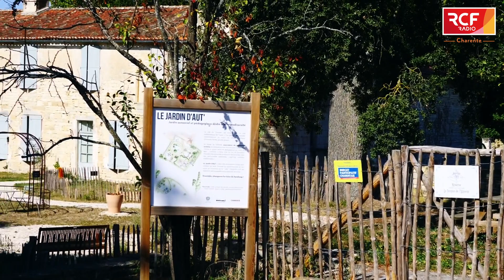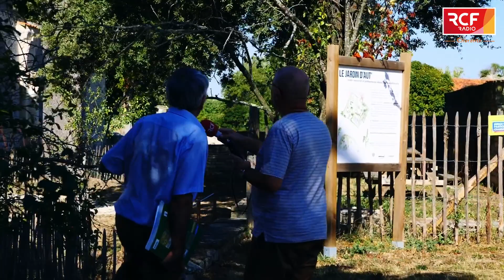[EN DIRECT DE CHEZ VOUS] Tusson (1/4) : Historique avec Laurent Maurin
Nous vous proposons de découvrir les différentes facettes du village de Tusson à travers l'éclairage de plusieurs émissions.

Aujourd'hui pour la première, nous allons parcourir une partie du bourg et son encrage dans l'histoire par la visite de bâtiments et de jardins, sous l'œil de notre historien, le père Laurent Maurin. Monsieur le maire, Éric Bouchet, nous évoquera la vie de la commune.Nous le retrouverons plus longtemps dans les prochaines émissions.Bonne balade à toutes et à tous dans les rues et chemins de Tusson.

Réalisé par Jean-Michel Lamazerolles. Opérateurs caméra: Nathanaël Defeuillet, Killian Housseau
Mixage son: Fabrice François
Montage : Solène Pitaud.